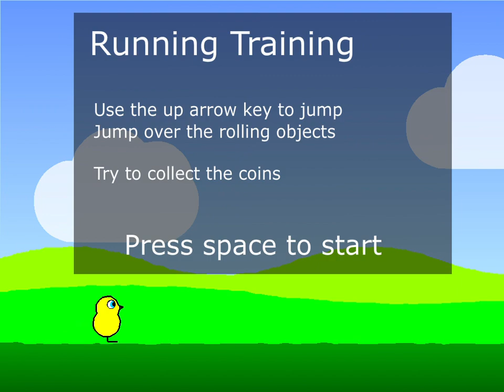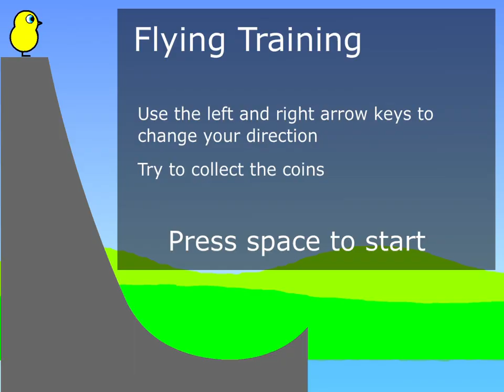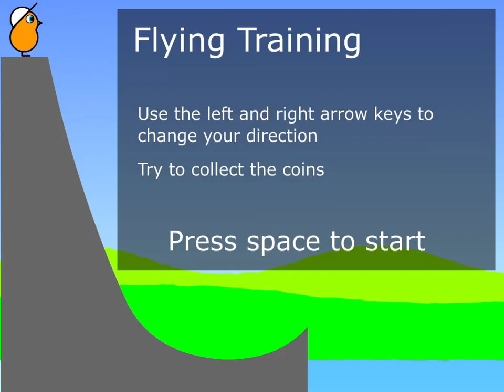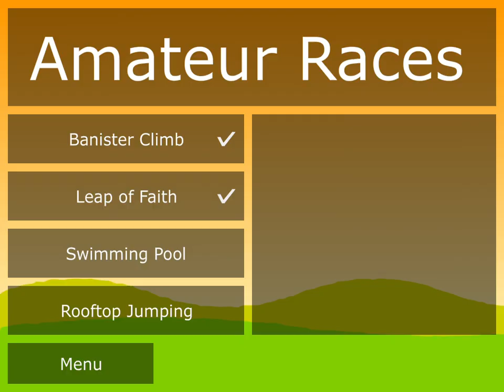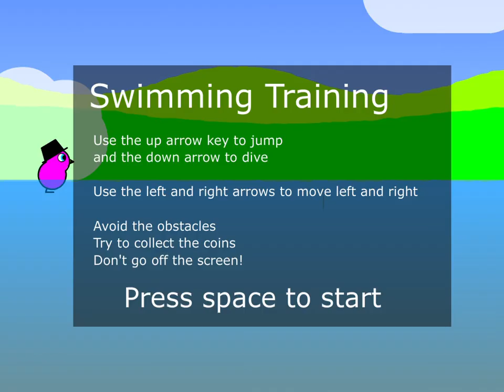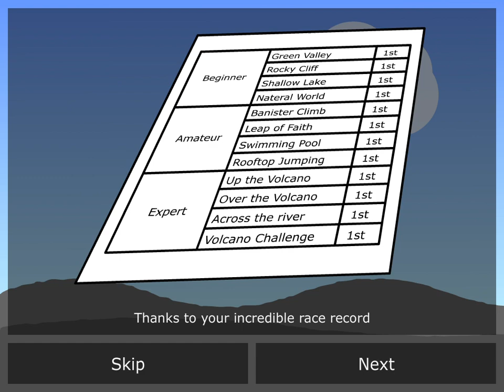(720p VER.) Longplay ~ DuckLife (2010) Full Gameplay Walkthrough (No commentary)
Train your duck, so it will be able to win races and become the world champion!

Play all 5 games here (Requires Ruffle, Ducklife 5 doesn't work)

Timestamps:
0:00 Loading Game
0:18 Introduction
0:37 Main Screen
0:49 Running Training
2:12 Flying Training
4:55 Swimming Training
6:22 Buy more seed
6:37 Feed Duck
7:11 Green Valley Race
7:40 Rock Cliff Race
8:04 Paint Duck Orange
8:12 Shallow Lake Race
8:42 Buy Flap Cap
8:48 Natural World Race (Failed due to Energy)
9:24 Train Run to 40
10:06 Train Fly to 42
11:22 Train Swim to 56
12:26 Buy more seed
12:30 Feed Duck
12:48 Natural World Race
13:37 Train Run to 71
14:33 Train Fly to 65
15:39 Train Swim to 77
16:17 Buy Bowler Hat
16:23 Banister Climb Race
16:38 Leap of Faith Race
16:55 Swimming Pool Race
17:12 Paint Duck Pink
17:17 Rooftop Jumping Race
￼18:01 Buy more seed
18:10 Feed Duck
19:01 Train Run to 117
20:14 Break
21:46 Train Run to 150 (Max)
22:43 Train Fly to 150 (Max)
25:28 Train Swim to 150
27:17 Buy more seed
27:22 Feed Duck
28:02 Everything Maxed
28:08 Up the Volcano Race
28:18 But Propeller Hat
28:26 Across the River Race
28:39 Over the Volcano Race
28:53 Paint Duck Green
28:56 Volcano Challenge Race
29:22 Paint Duck White and Buy Liberty Spikes
29:42 World Championship Final Race
30:19 Game Finished
31:00 End